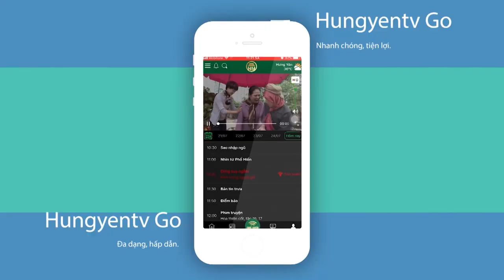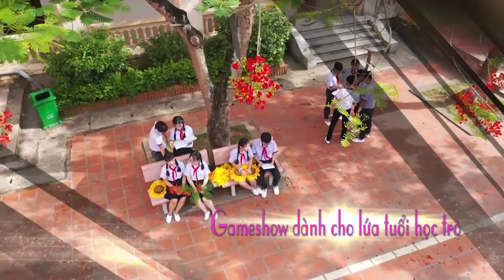Xem gì trên HYTV ngày 22/8/2020